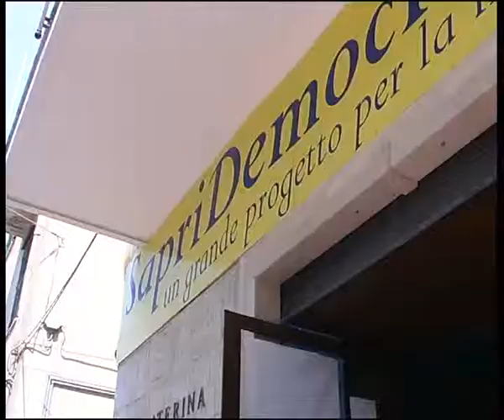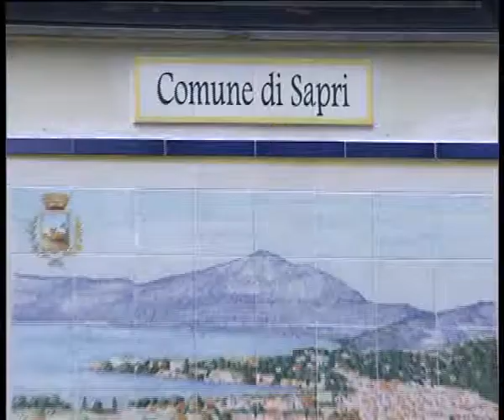Sapri Cantiere aperto scrive alla maggioranza